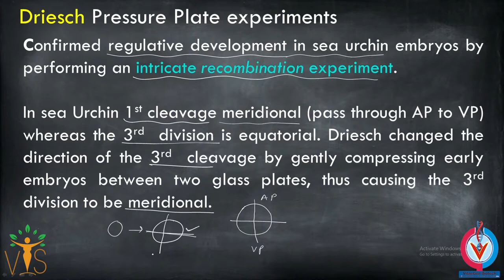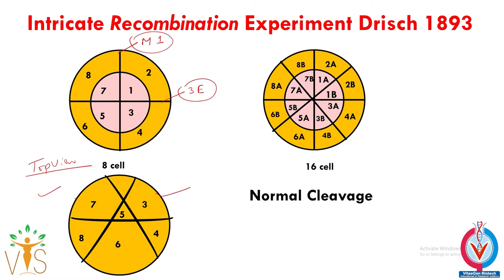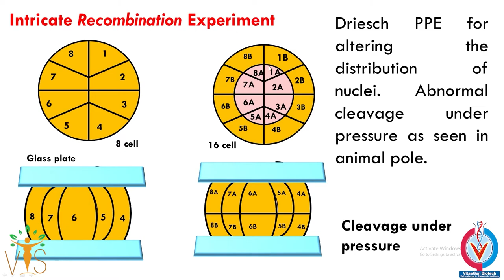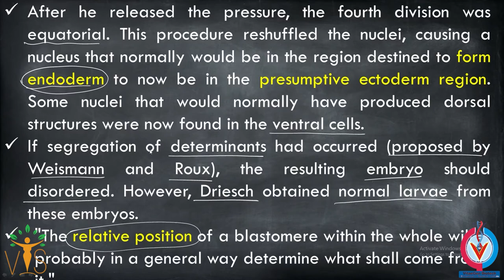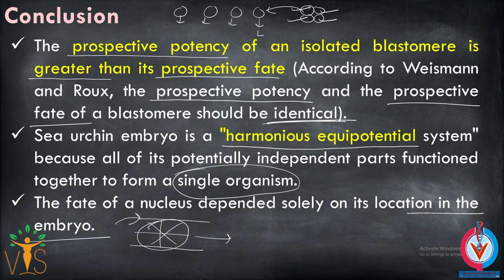Driesch Pressure Plate Experiment | Conditional Specification CSIR NET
Development Concepts | Autonomous Specification Developmental Biology |  Developmental Biology CSIR NET
Welcome Learners ✨!!
Vigyan Sarovar  is an initiative by VitaeGen Biotech.
 ⏳Timestamps:
▬▬▬▬📚Our Publications📚▬▬▬▬
 📖 BIOCHEMISTRY- CONCEPT AND ILLUSTRATIONS
🚩QUESTION BANKS FOR CUET PG/M.Sc. ENTRANCE 👇
📕 QUESTION BANK OF ZOOLOGY
📘 QUESTION BANK OF BIOCHEMISTRY
Unit 2: Cellular Organization
Unit 3: Fundamental Processes
Unit 4: Cell Communication and Cell Signaling
Unit 5: Developmental Biology
Unit 6: System Physiology – Plant
Unit 7: System Physiology – Animal
Unit 8: Inheritance Biology
Unit 9: Diversity of Life Forms
Unit 10: Ecological Principles
Unit 11: Evolution and Behavior
Unit 12: Applied Biology
Unit 13: Methods in Biology
Acknowledgement
CUET PG